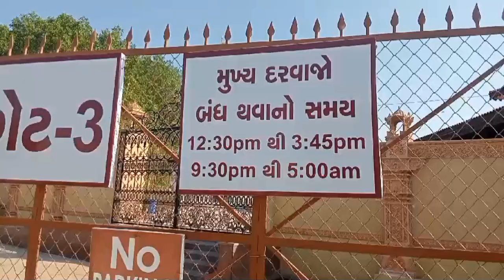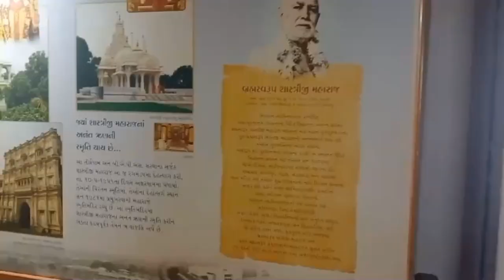sarangpur BAPS SwaminarayanMandir#temple kashtbhanjan#Gujarat#botadto Surat#darshan#gaushala#hanuman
sarangpur BAPS SwaminarayanMandir#temple kashtbhanjan#Gujarat#botad to Surat#darshan#hanuman Dada